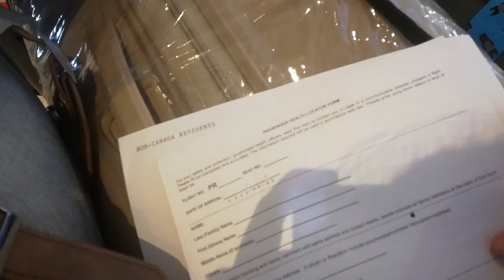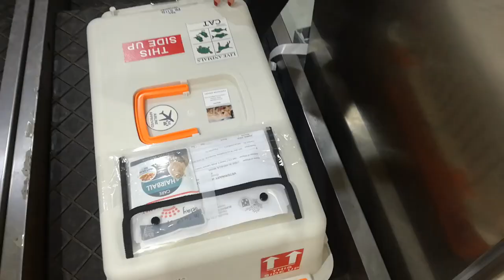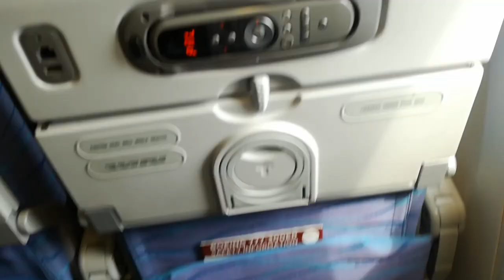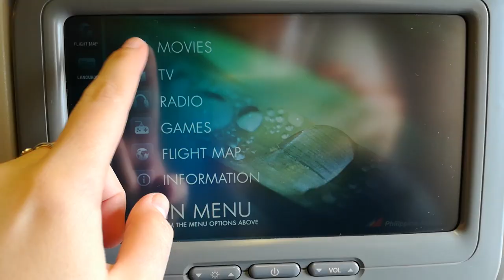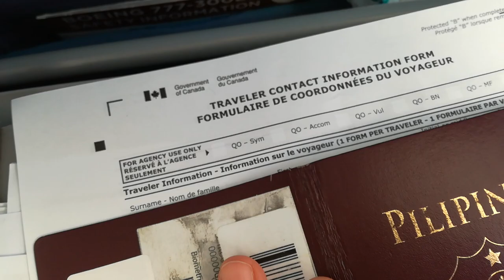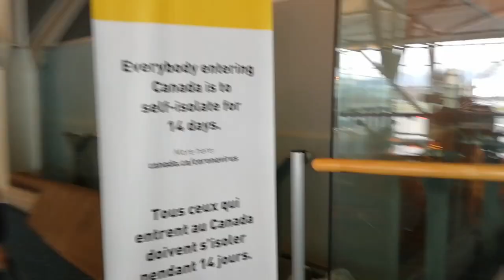PHILIPPINES 🇵🇭 to CANADA 🇨🇦 | PERMANENT RESIDENT FLYING GUIDE | NOV 2020 | +HOW TO BRING PET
Stay updated always!

TIMESTAMPS:
01:09 Booking
01:58 Ticket Details
02:13 Covid Testing Requirements
03:09 Travel to airport
03:52 PPE Requirements
04:35 Entering Airport
05:02 Check-In
05:31 Traze App
05:59 Processing of Pet Check-in at Agri Office
07:06 Immigration
07:20 Note on Grab pinned from Airport
07:51 Immigration cont.
08:11 After Immigration
08:41 Proceed to Gate
09:24 Boarding
10:23 What to do at your seat
11:00 PPE's and alcohol
11:12 Entertainment
11:30 Take-off
11:45 Meals
12:27 Declaration Form
12:51 Landing
13:37 Deplaning
14:03 PPE Requirement in Vancouver Airport
14:07 Arrival Area
14:40 Note on 14-Day Quarantine
15:30 Quarantine Plan
15:59 ArriveCAN App
16:33 Immigration
16:45 Claiming of Luggage
16:57 If you have a pet, proceed to Agri Office
18:08 Payment
18:47 IMPORTANT NOTE
19:36 Out of airport